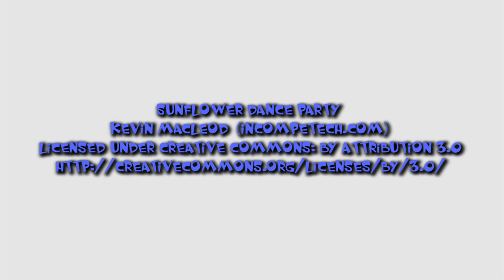MY MAGIC WINDOW with BARBARA BAXTER & DAVID CARRUTH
Barbara Baxter interviews ventriloquist/Back Stage Manager David Carruth